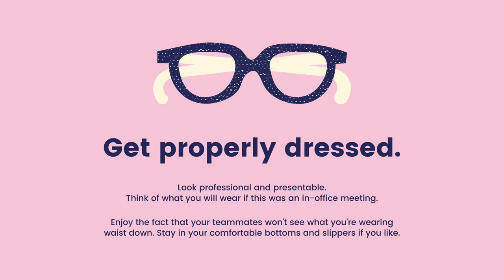i bancor TRAILER TEASER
Lets stick together